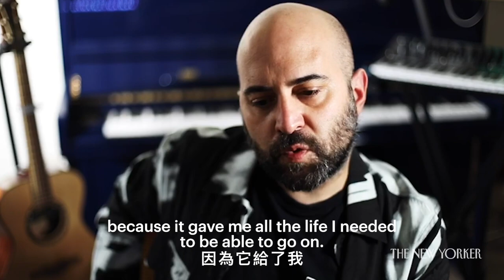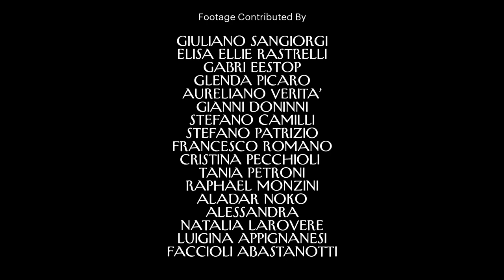病毒隔離彼此卻團聚人心，義大利人陽台演奏聲援醫護、對抗疫情 Making Music on Balconies Under Quarantine｜Vogue Taiwan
在全國隔離期間，意大利各地的鄰居們在陽台上一起演奏音樂，並在冠狀病毒大流行期間的即興音樂會中找到了聯繫。